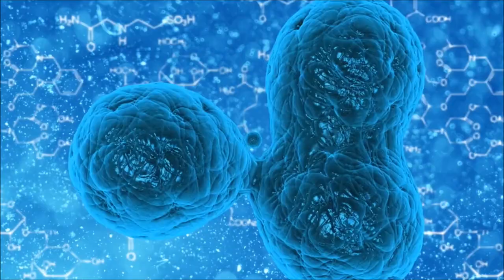Mensagem Pleiadiana Ondas de Energias de Entrada no Planeta Terra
Nem todo mundo sente fisicamente a entrada de ondas, e isso é perfeitamente aceitável. Não se cobre e não faça pouco caso se não senti-los. Somos todos diferentes e não há nem mais nem menos que você, ninguém é mais e nem superior a ninguém. O principal é que alguns de nós que sentimos fisicamente em detalhes, e podemos compartilhar essas experiências”.  Em apoio a todos que desejam ser informados.Vídeo 100% disponível para assistir.

▶Links recomendados

Se você curte o Canal e quiser traduzir os vídeos do SOS por Gaia para outros idiomas, eu ficarei muito feliz e expectadores de outros países poderão interagir juntos com a comunidade SOS por Gaia, olha que legal! Isso é incrível, e você receberá créditos por isso.

Programas que uso:
▶ Moviemaker

Equipamentos que uso:
▶ Camera: Iphone 6
▶ Microfone: Kit Microfone Lapela + Adaptador Celular Smartphone Youtuber
▶ Iluminação: 2 lampadas de 45W / 5500K